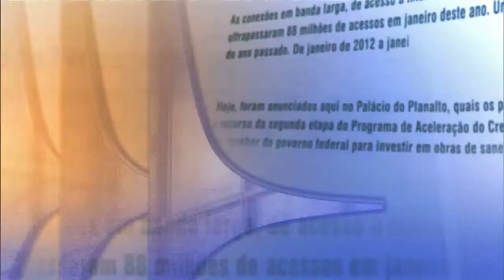Direto do Planalto - 6 de fevereiro